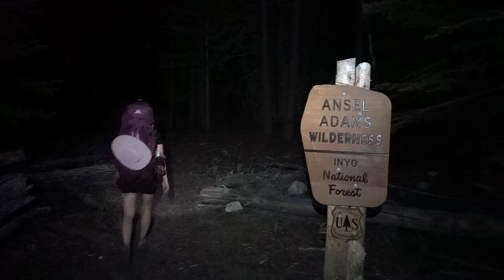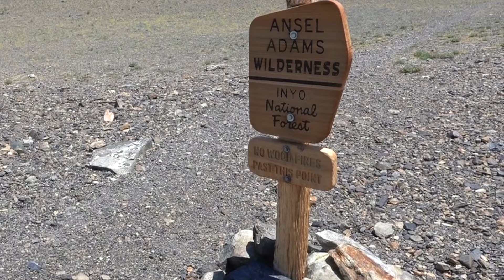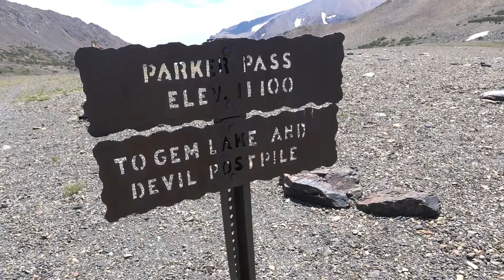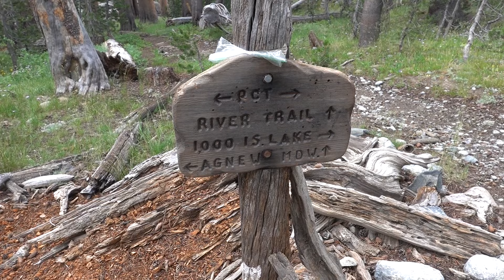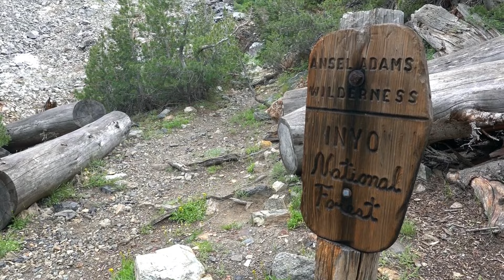Serendipity: Hiking the Ansel Adams Wilderness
We failed to get a backcountry permit for Yosemite...but this ended up working out for the better, as we were able to explore the stunning (and crowd-free) Ansel Adams Wilderness.

Follow Michael and Candice on their memorable trip through the Sierra Nevada Mountains and see why sometimes it's better to be lucky than good.

0:00 intro
2:15 Mono Pass
4:50 Koip Pass
8:21 Banner Peak
9:51 Descent to Sliver Lake
11:22 Final Sunrise
12:43 Serendipity